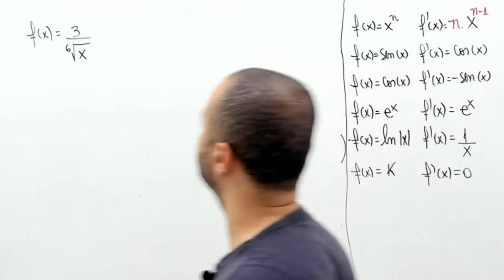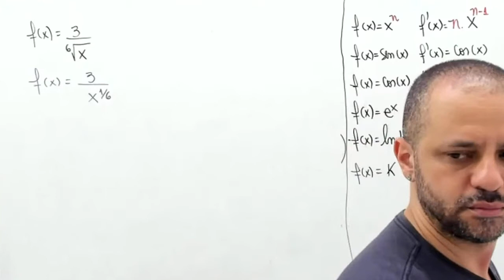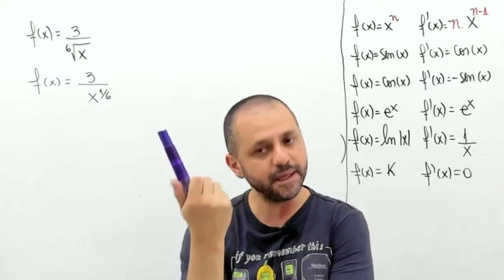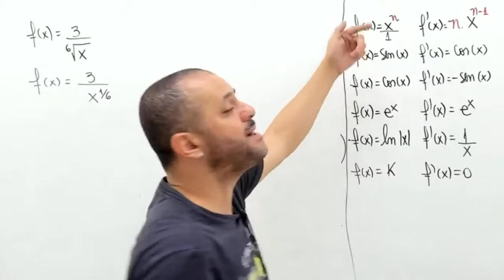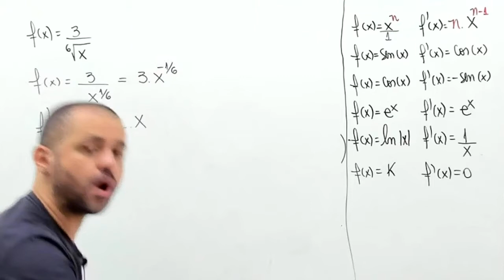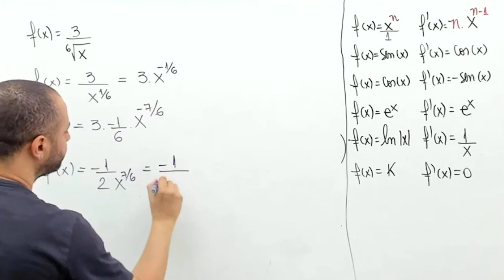Derivadas com uma constante.